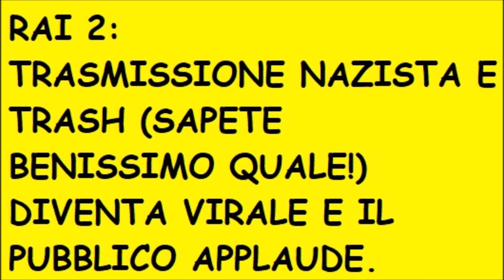RAI 2: TRASMISSIONE NAZ!STA DIVENTA VIRALE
In questo video mi sfogo brevemente dicendo cosa penso di quella trasmissione (che non nomino neppure) naz!sta in cui degli adolescenti si fanno internare volutamente in un'istituzione totale (vedi Goffman) dando vita a un misto tra il trash e il naz!fasc!smo.
Cioè questi ragazzi hanno subito di loro spontanea volontà delle violazioni dei diritti umani per qualche like in più sui social.
Tutto questo con il pretesto di educarli, ovviamente con le strategie e gli obiettivi sbagliati.

Mi scuso per la qualità del video, ma non faccio le visualizzazioni di un pro-gamer, per cui registro con il cellulare o uso il simulatore, non ho alternative.
Ma soprattutto mi sono sfogato senza tagli e né censure.

Non nomino quella trasmissione, né nel titolo e né nel video stesso perché non voglio passare per uno che segue il trend o che vuole acchiappare like, a costo di fare 20 visualizzazioni come al solito.

Voglio solo dire la mia, se il video non vi arriva e non recepite il messaggio peggio per voi, io ci ho provato.